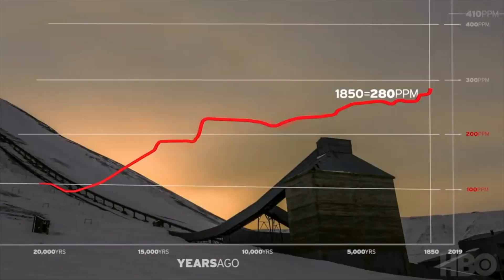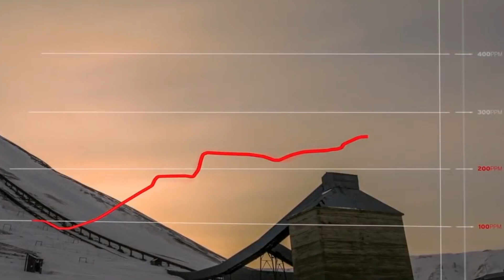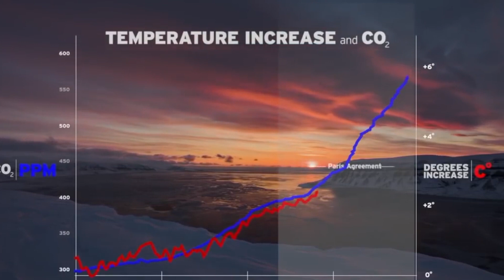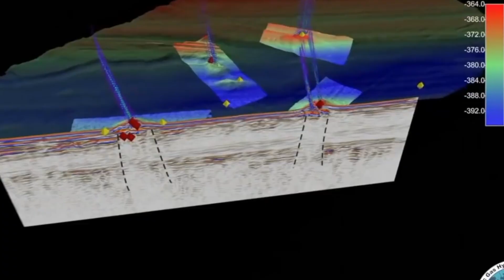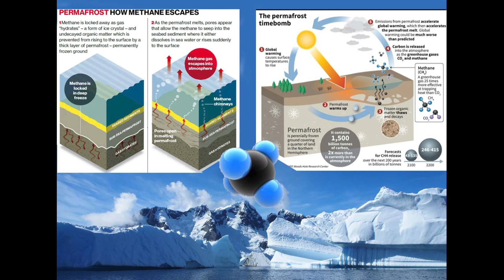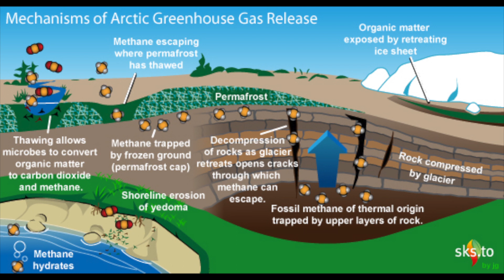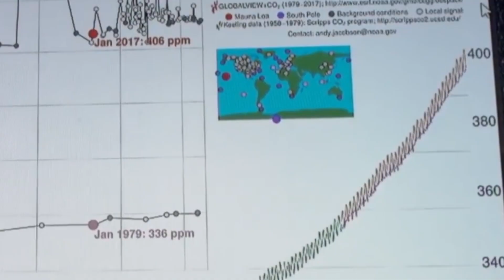05 Ice On Fire; the Crisis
Ice on Fireمشكلة التغير المناخي كما يقدمها فيلم

Ice on Fire is a 2019 documentary which explores the potential extinction-level event caused by arctic methane release, and the newly developed technologies that could reverse global warming by sequestering carbon out of the atmosphere. The film premiered to a standing ovation at Cannes Film Festival on May 22, 2019. and HBO on June 11, 2019.